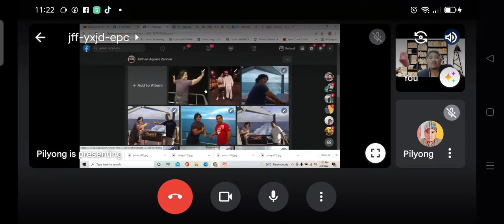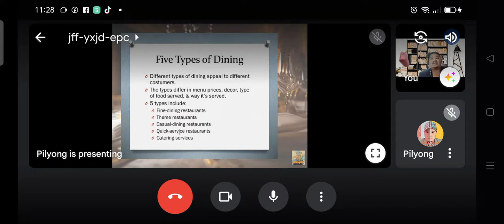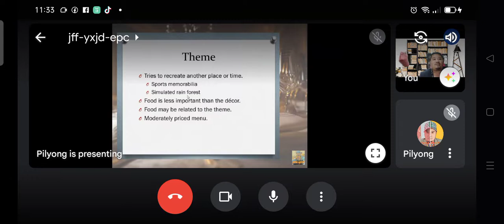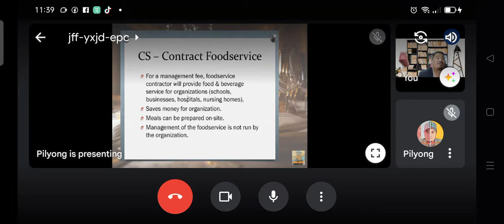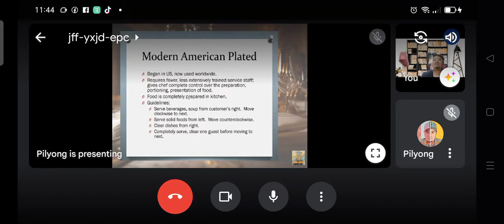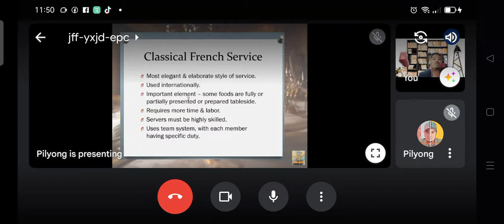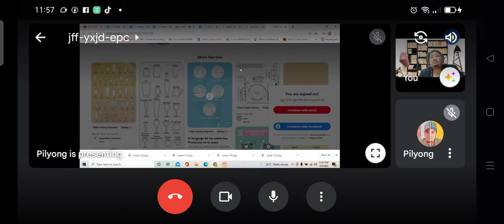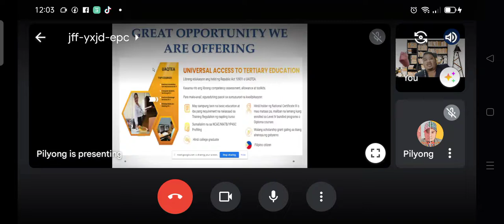RESOURCE SPEAKER: A WALK THROUGH AN UPSCALE DINING THE WORLD OF FINE DINING RESTO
In this video you will see the journey of the speaker in his carer path and you will understand what is FINE DINING.